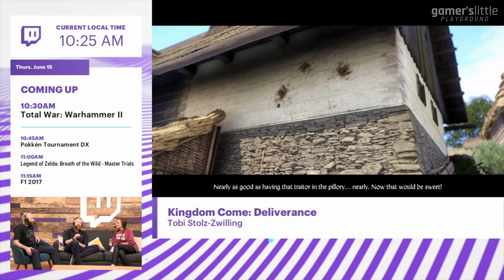Kingdom Come: Deliverance | Gameplay Interview @ Twitch Panel (E3 2017)